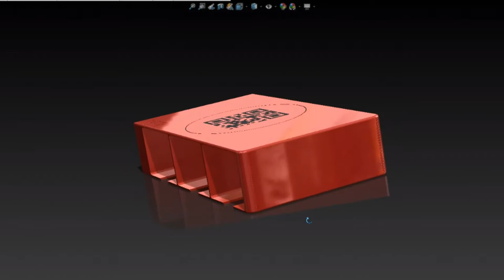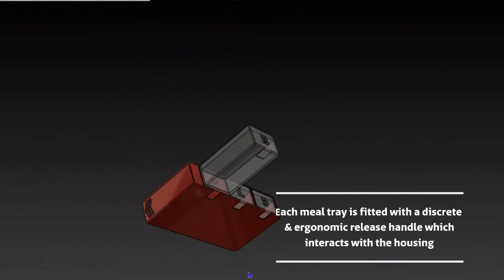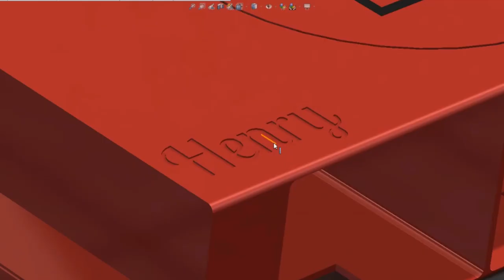Henry Ward - 6163PDE - Major Project - LJMU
This video is part of the persuasive element for a major project which plans to provide a viable solution to the global obesity crisis, in the form of a product which is supported by a system that aims to create healthy routine.